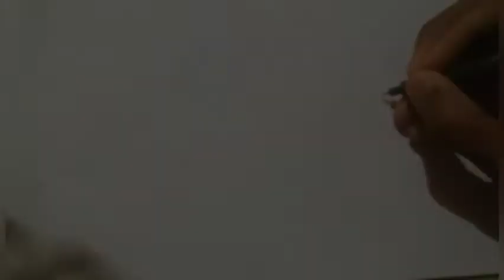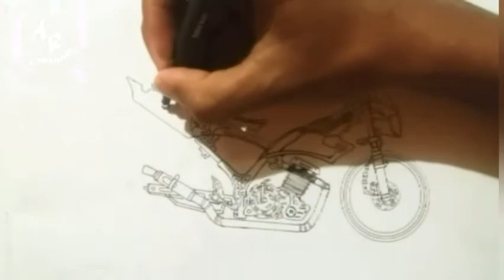cara menggambar motor Satria fu,cara menggambar motor drag,cara Menggambar motor modifikasi.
Menggambar mewarnai motor
 Satria fu,menggambar drag
 menggambar motor drag
 Menggambar modifikasi
Menggambar mewarnai motor
 Satria fu,menggambar drag
 menggambar motor drag
 Menggambar modifikasi.

"tonton ini jugaya guyss"

🔴JIKA KALIAN SUKA DENGAN VIDEO INI JANGAN LUPA SEMUA DI BAWAH INI BOSKU"

"maafya guyss, videonya kurang jelas"